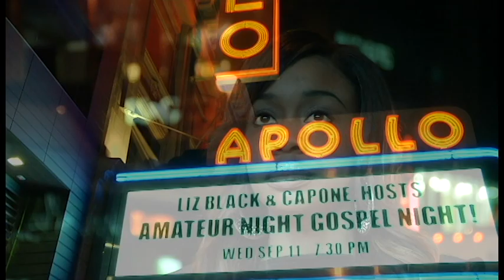Aint No Women Cut 3